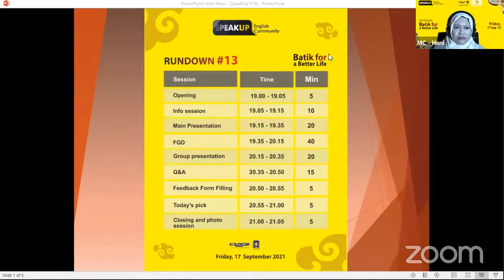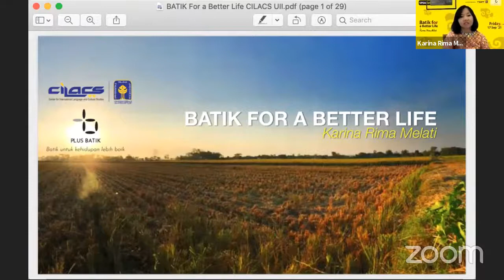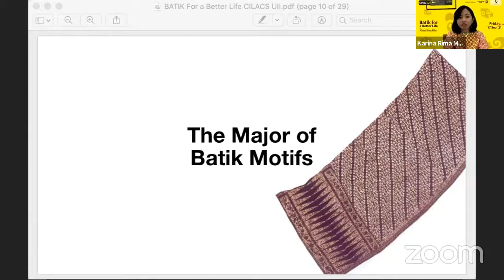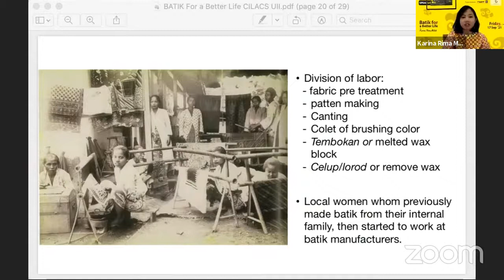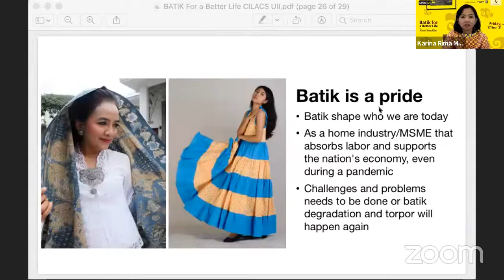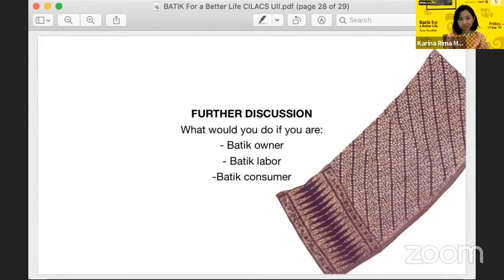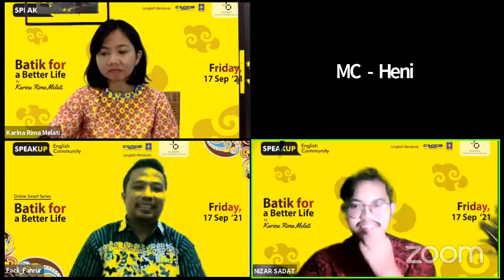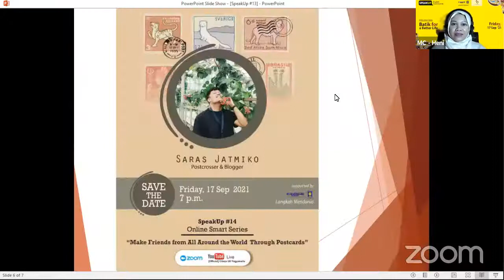SpeakUp English Community #13 : Batik for a Better Life (by Karina Rima Melati)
SpeakUp #13
Free Speaking Class

Online Smart Series by SpeakUp English Community of CILACS UII Yogyakarta

Batik for a Better Life
by Karina Rima Melati
A Lecturer and Batik Entrepreneur

The world has been fascinated by batik motifs and the craftsmanship of batik creators. Behind this euphoria, however, various problems in batik industry remain, including waste management, minimum wages, and access to knowledge and skills development.

Unless feasible ideas and solutions are on the way, batik industry will experience suspended animation once again.

Our presenter, Karina Rima Melati - a batik entrepreneur who's been so experienced in this industry - is inviting you to speak up and share your ideas to tackle such issues.

Join our discussion on
Friday, 17 September 2021
from 7 p.m. to 9 p.m.

JL. Demangan Baru 24 Yogyakarta
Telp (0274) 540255